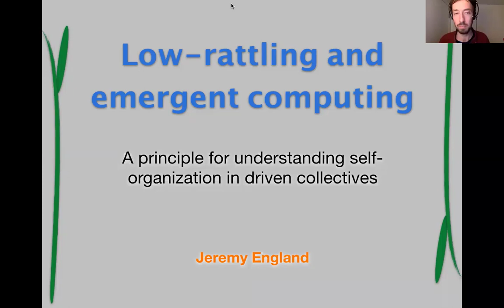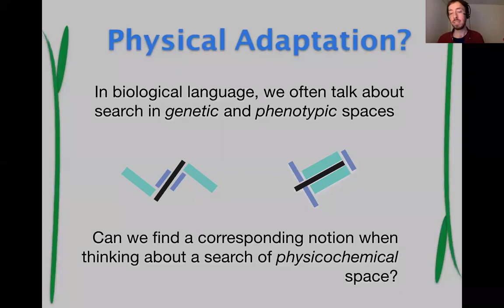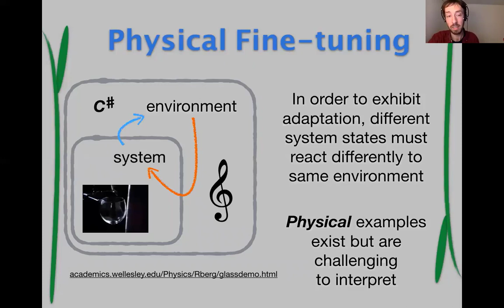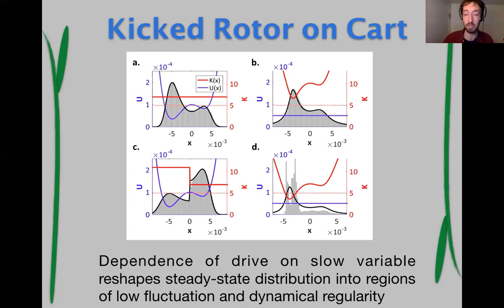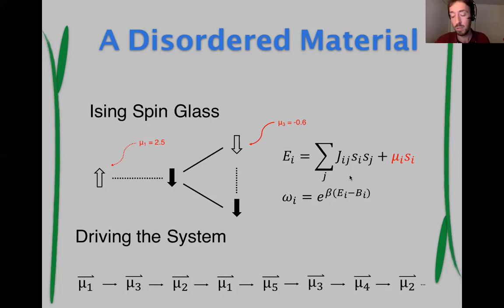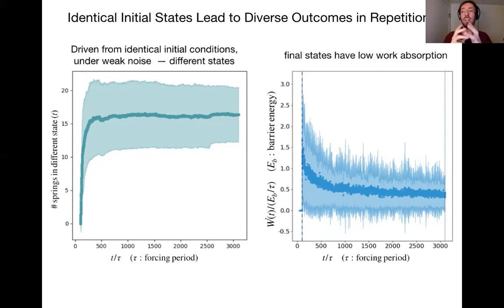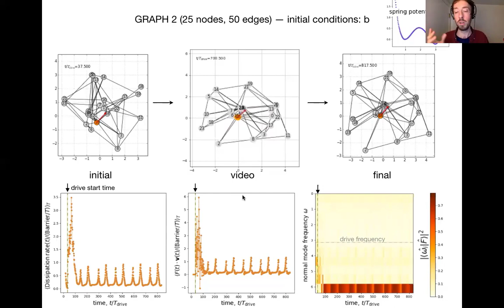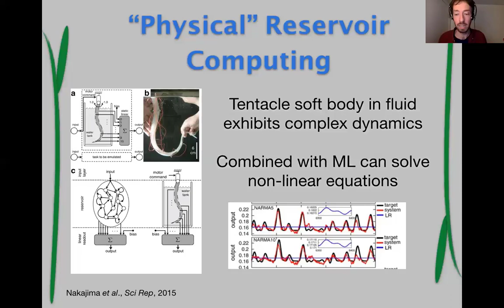Low rattling: a principle for understanding driven many-body self-organization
UBC Physics & Astronomy Department Colloquium on October 22, 2020. Presented by Jeremy England (Georgia Tech).

Self-organization is frequently observed in active collectives, from ant rafts to molecular motor assemblies. General principles describing self-organization away from equilibrium have been challenging to identify.  We offer a unifying framework that models the behavior of complex systems as largely random, while capturing their driven response properties.  Such a "low-rattling principle" enables prediction and control of fine-tuned emergent properties in disordered mechanical networks, random spin glasses, and robot swarms.